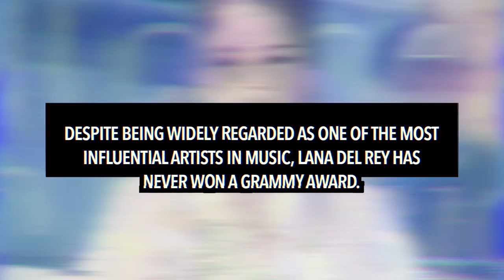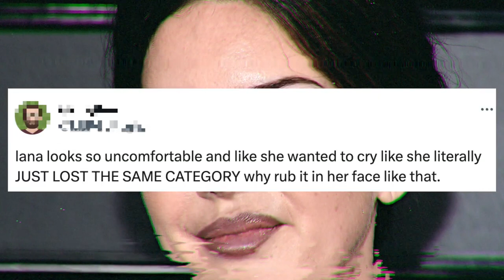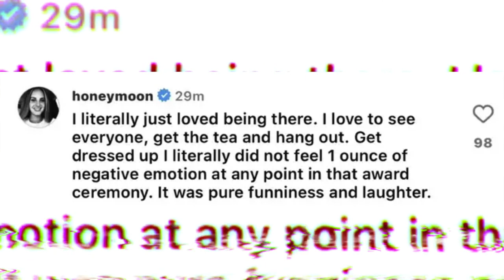Lana Del Rey ADDRESSES Taylor Swift Feud After Backlash During GRAMMY Awards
Lana has officially defended Taylor Swift after the 2024 GRAMMY awards